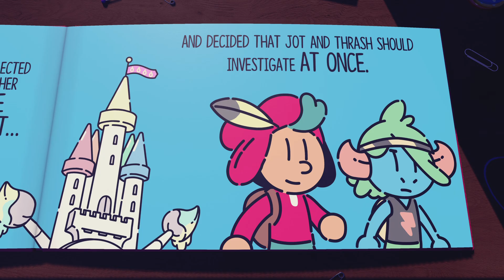The Plucky Squire part 3